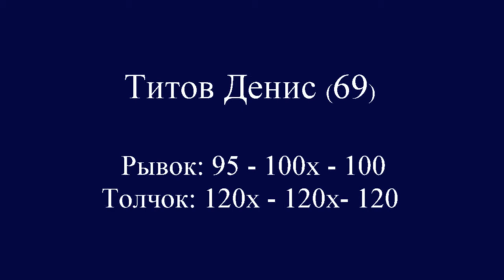12-14.06.2015(69-TITOV.95,100х,100/120х,120х,120)Tournament E.Minaev.Moscow region (youth-24)